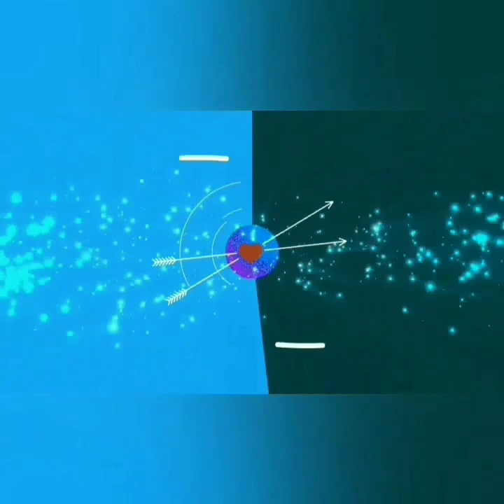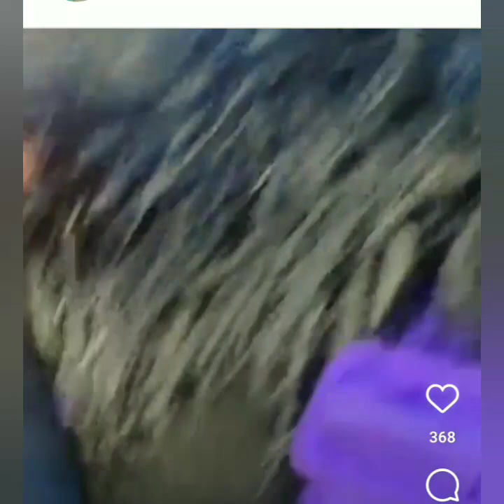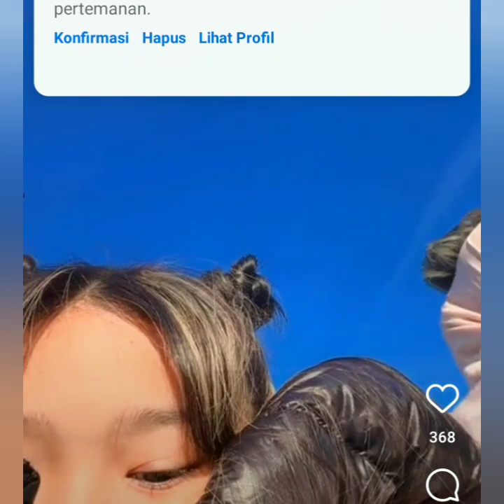SEHARIAN TAK MUNCUL AYU TING-TING TERNYATA SINGGAH DI SINI BERSAMA KELUARGA.